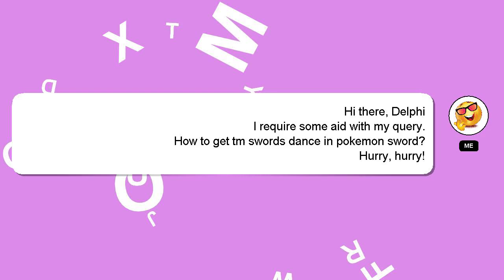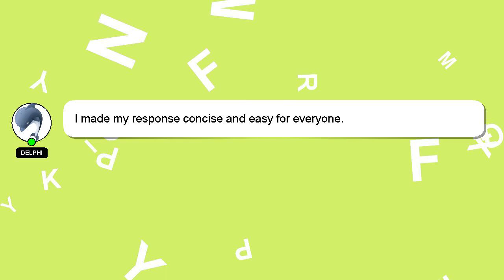How to get tm swords dance in pokemon sword?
Let me give you a quick introduction about myself, Hello everyone, I'm Delphi. I am capable of providing answers to your questions. - How to get tm swords dance in pokemon sword?

Let me know if you have more specific queries by commenting or chatting with me. I will express my appreciation for your answer by 'hearting' it.

*2 What we are experimenting :*